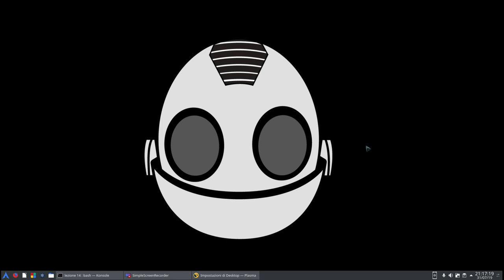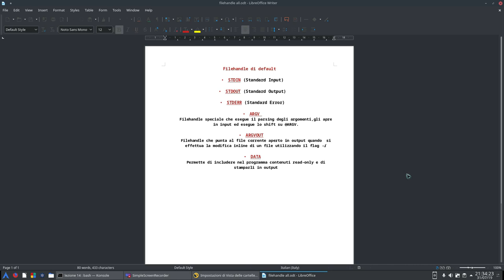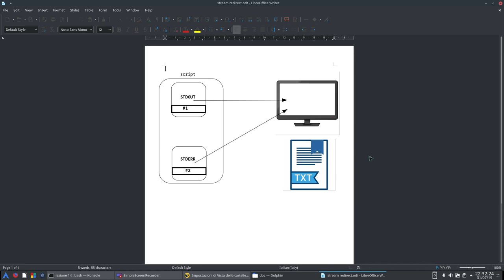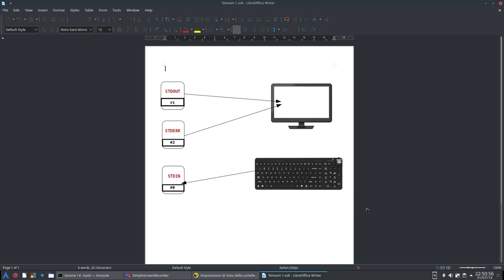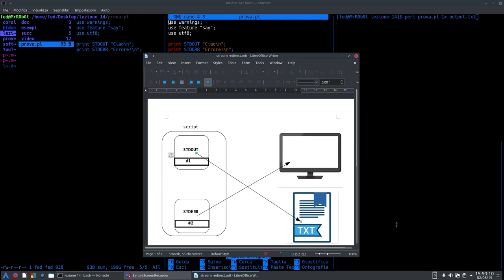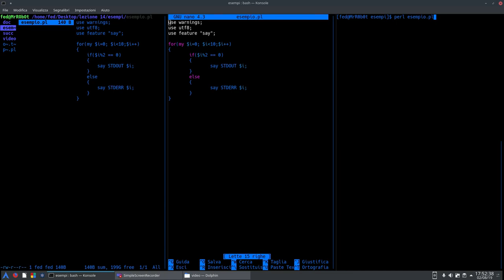Perl: lezione 14 pt1: Filehandles speciali: STDERR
In questo video introdurremo i filehandles speciali che il Perl ci mette a disposizione soffermandoci, in particolare, sul filehandle STDERR.